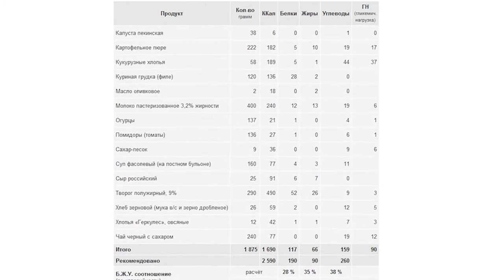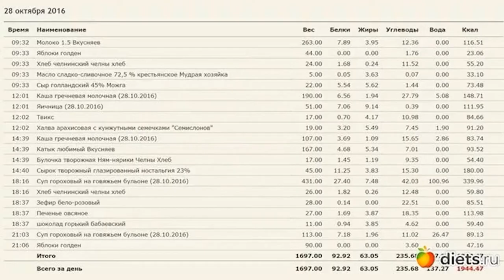85 кг долой как я похудела на подсчете калорий и контроле порций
85 кг долой как я похудела на подсчете калорий и контроле порций